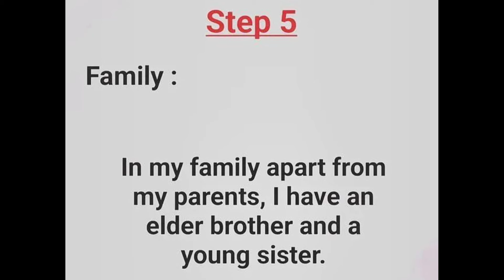Interview में अपना परिचय देना सीखें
All Exam
All Materials
UPSC
science
carbonic aml
Reasoning
Computer Key
Shortcut Keys
Maths
Confusing Words